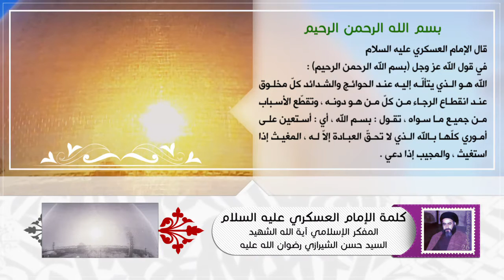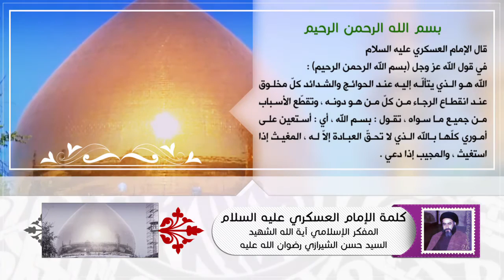كلمة الإمام العسكري عليه السلام- بسم الله الرحمن الرحيم - آية الله الشهيد السيد حسن الحسيني الشيرازي